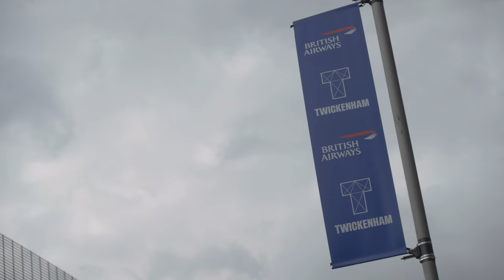Who Is MikeJ? | Dire Wolves FIFA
Who Is MikeJ?

Let's get to know the boy from Brisbane, as he heads into one of the most important tournaments of the season!